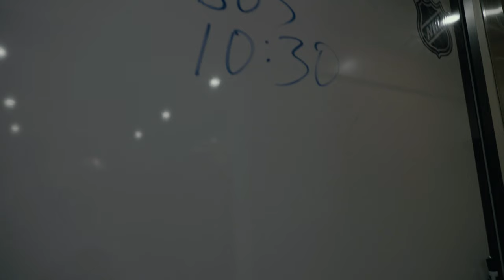Behind The Scenes At Connor Bedard's First Game In Toronto | The Experience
Sportsnet takes you behind the scenes for Connor Bedard's first career game in the Mecca of hockey, Toronto. This vlog provides an inside look at what it's like to cover a big game as a member of the NHL media.